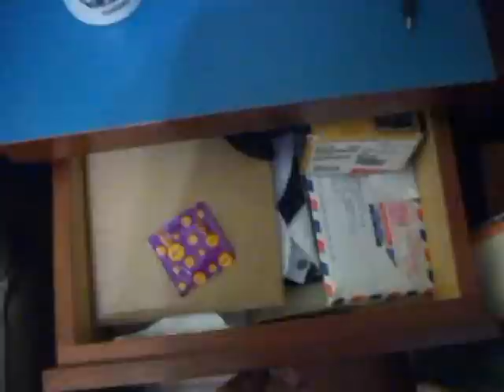Crazy Condom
Vídeo do vlog Crazy Carpe Diem, uma cena completamente louca onde uma camisinha tarada conversa com seu dono.